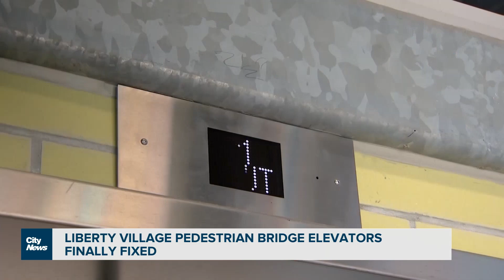Elevators to Liberty Village pedestrian bridge fixed after long delay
For the first time in more than a year, the pedestrian walkway in Liberty Village is fully accessible to all residents. Shauna Hunt talks to the Mayor about why the broken elevators took so long to fix.